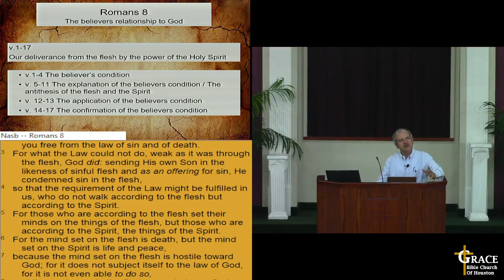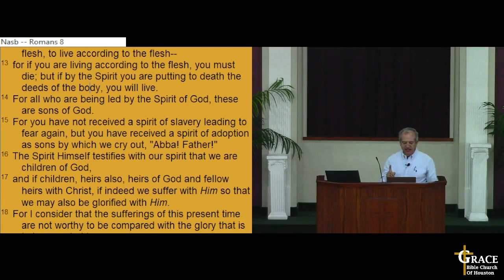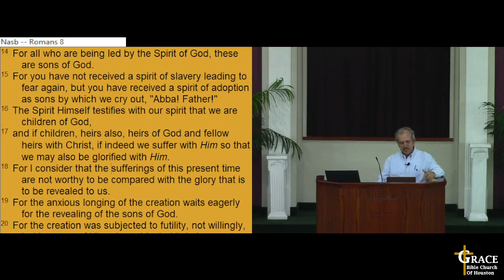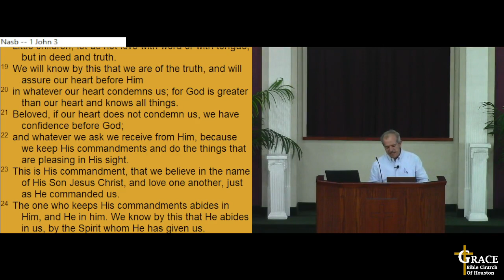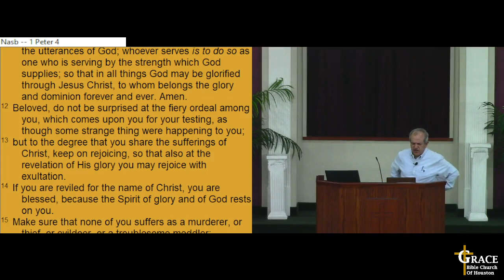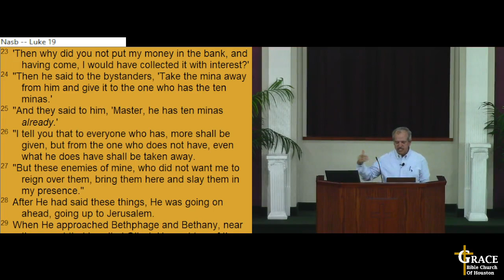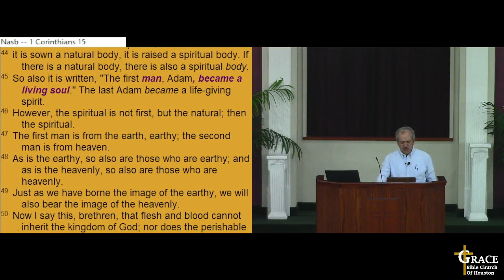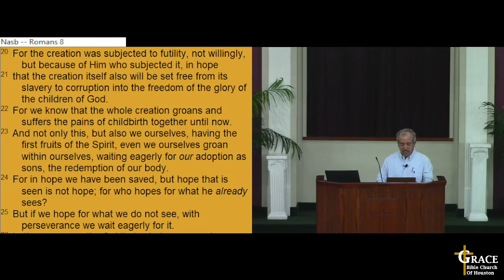23-Rom24 - 04/10/24 - Romans 8:14-21 - Jose Mata